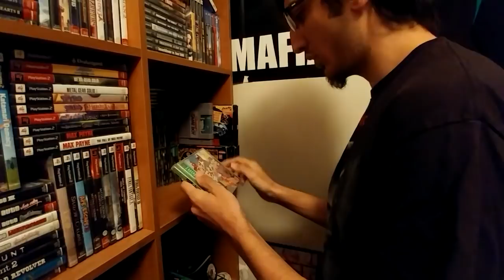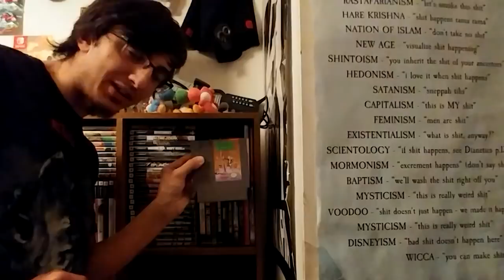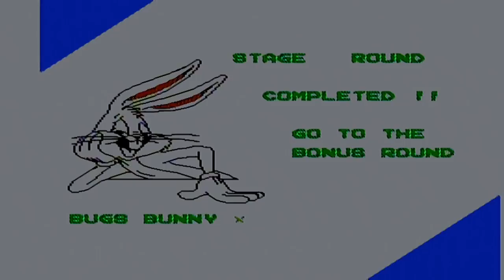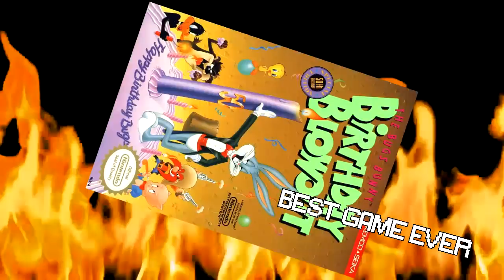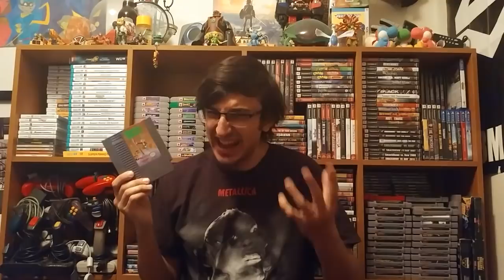Bugs Bunny Birthday Blowout Review | The TGX Birthday Cringefest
Ever since I came up with the idea for "The 12 Days Of TGXmas" I knew it would coincide with my birthday, so I knew I had to do something special, so thankfully there's a game that I played when I was really young which is very special to me that not only is fairly insubstancial and fits to format of a shorter review but is also thematically about birthdays. How does it hold up after 15 years, well I'll say that it's the best game I've ever played about a cartoon characters birthday.